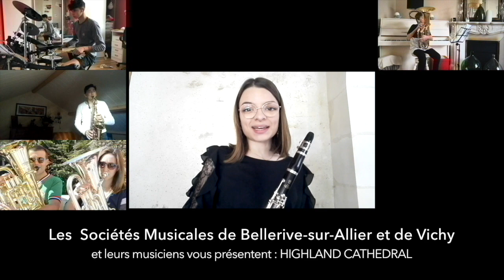Highland Cathedral confiné - Société Musicale Vichy et Bellerive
Les musiciens des Sociétés Musicales de Vichy et de Bellerive-sur-Allier ont tenté l'expérience du "jouer ensemble de chez soi".
Au programme ? Highland Cathedral de Michael Korb et Uli Roever, sur un arrangement de Siegfried Rundel ; un hymne qui a marqué La Musicale, puisqu'il ponctuait son 150e anniversaire en 2012.
En supplément, une petite présentation d'un échantillon des musiciens qui ont participé à la vidéo, vous donnant le portrait d'un orchestre d'harmonie amateur.
Merci à eux, merci à vous pour le visionnage et le partage de la vidéo ! Et merci à toutes les personnes actives dans la lutte contre le coronavirus